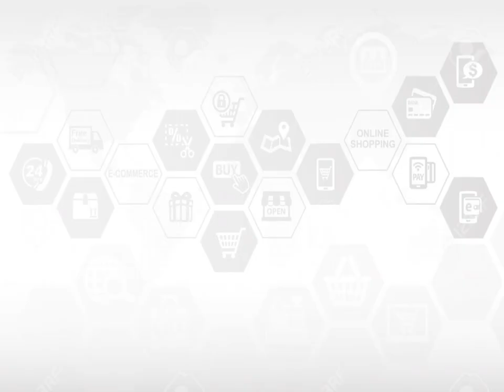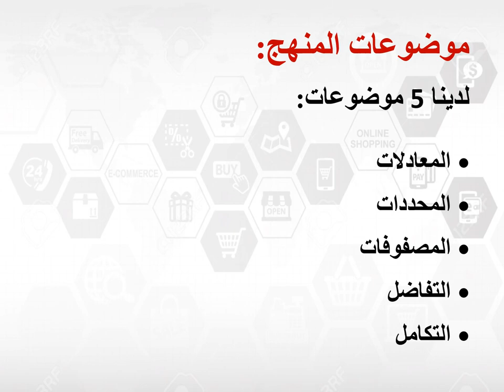المستوي الأول - الرياضة - د/ احمد كامل السيد - أقسام المنهج